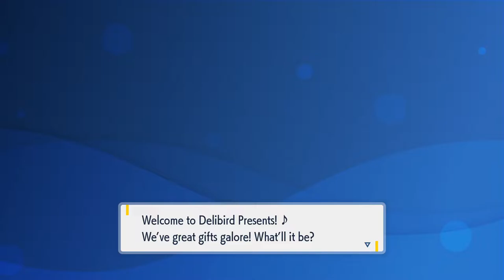Where To Buy Bottle Cap | Pokemon Scarlet & Violet SV